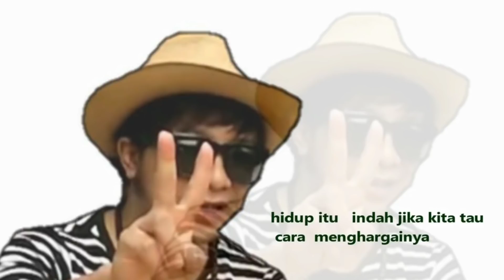SENANGNYA ANAK GANANG REZA lll PUNYA MAINAN BARU